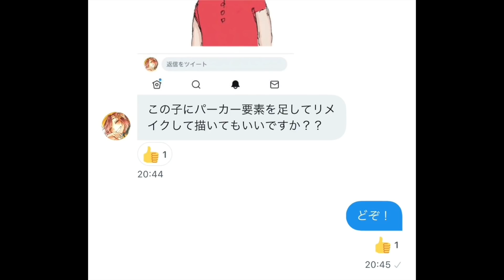【イラスト】初心者でも、線や構図さえちゃんと描けてればキレイにリメイクしてもらえるんじゃない？？